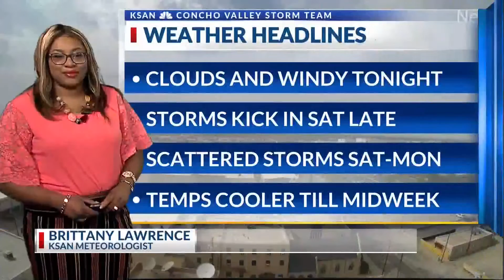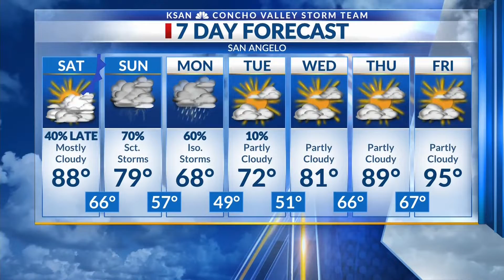KSAN News Weather Forecast 5 pm